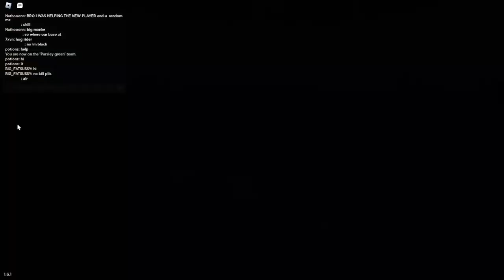So i made a farm and base...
i actually got good